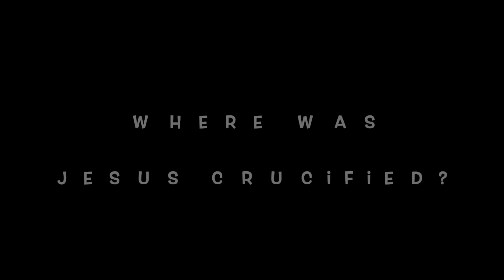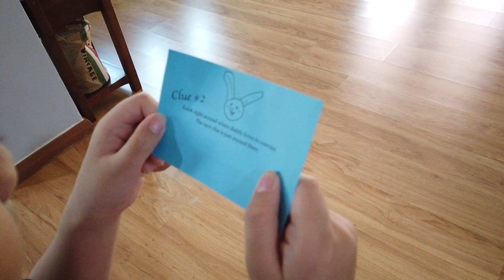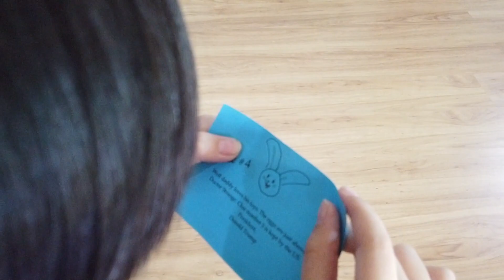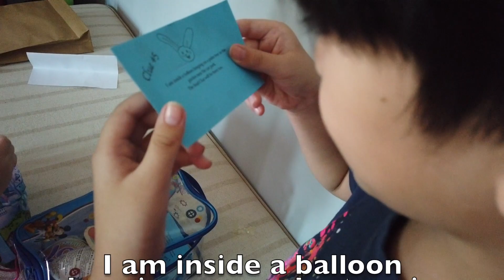Fun with Stuey - Easter egg hunt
Easter activity with kids during the Movement Control Order.